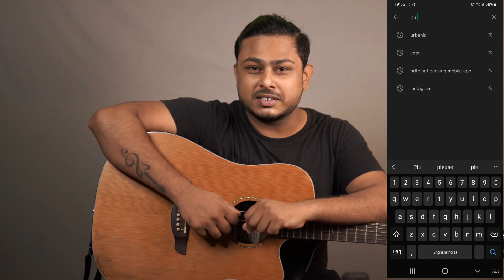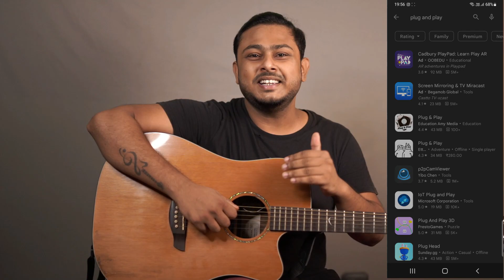Melodic Plucking in C major Chords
Step 2: Enter org: LFTER

for Bangladesh contact   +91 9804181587

Plug & Play team

আমাদের মধ্যে অনেকের গিটার শেখার ইচ্ছা আছে. কিন্তু সময়ের কারণে হোক বা অন্য কারণে, গিটারটা শেখা হয়ে উঠে না!
হ্যালো, আমি সুমিত. আপনাদের এই গিটার শেখার ইচ্ছাকে পূরণ করতে আমি নিয়ে এসেছি Ultimate Guitar Learning কোর্স. এই কোর্সের মাধ্যমে আপনি কিছু দিনের মাধ্যমে বাড়ি বসেই গিটারে বাজাতে পারবেন! এই কোর্সটি এমন করে বানানো, যাতে করে আপনি কিছু না জানলে ও শুরু থেকেই গিটার শিখতে পারবেন.
এখন আপনি ও ‘সেই তুমি’ আর ‘প্রেমাতাল’ গানের মতো যেকোনো গানের সুরে গিটার বাজিয়ে গান করতে এবং ইম্প্রোভাইসেশন করতে পারবেন. শুধু তাই নয়, এই কোর্সের কেনার সাথে আপনি পাবেন আমাদের Exclusive Whatsapp এবং Facebook Group এর এক্সেস! যেখানে আপনি আপনার যেকোনো গিটার শেখা নিয়ে প্রশ্ন করতে পারবেন আর আমাদের টিমের কেউ আপনাকে প্রশ্নের সমাধান করে দেবে! আরো থাকছে, লাইভ প্র্যাক্টিস সেশন! এবং প্রথম বারের মতো একটা সঠিক গিটার শেখার সিলেবাস।

তাই দেরি কেন? এখনই কিনে নাও এই কোর্স আর শুরু করো গিটার প্র্যাক্টিস!